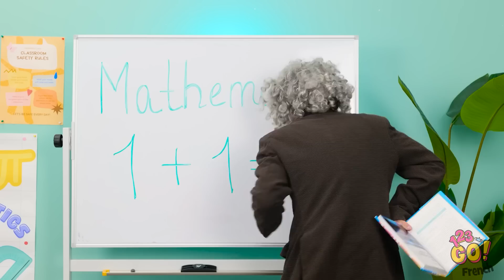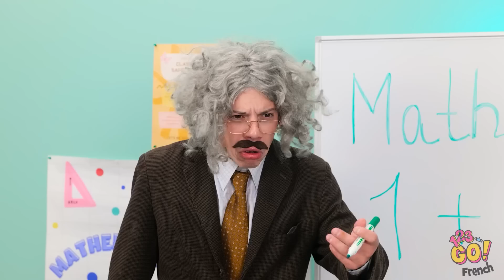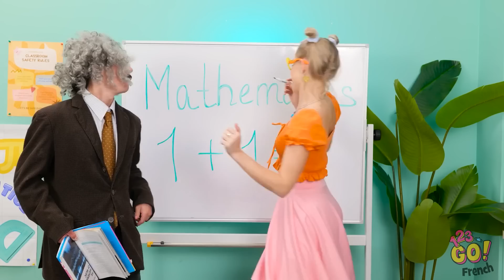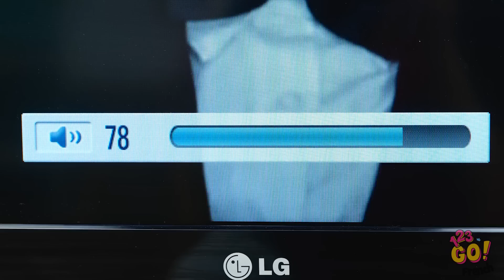DES ASTUCES DE VOYAGE POUR LES PARENTS MALINS || Des Idées de Bricolages Indispensables Par 123 GO!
Quand on est parent, on doit être capable de résoudre toutes sortes de problèmes. Parfois, il faut faire preuve de créativité. C'est là que nous intervenons ! Nous espérons que ces astuces vous simplifieront la vie. Quelles astuces vos parents utilisent-ils ? Dites-le-nous dans les commentaires ci-dessous.